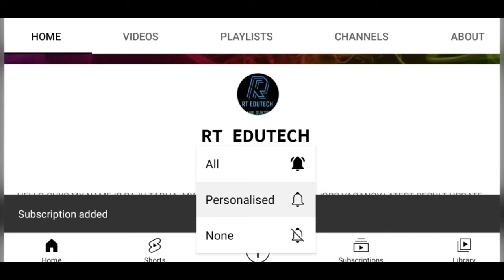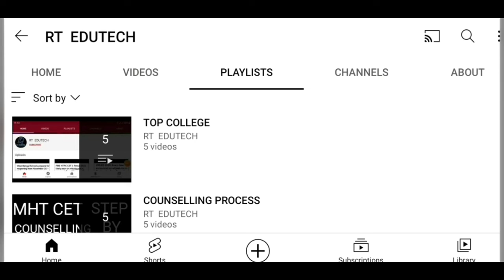WBCS 2022 PRELIMS RESULT EXPECTED DATE RELEASED, HOW TO DOWNLOAD,LATEST NEWS WBCS RESULT, CUTOFF OUT